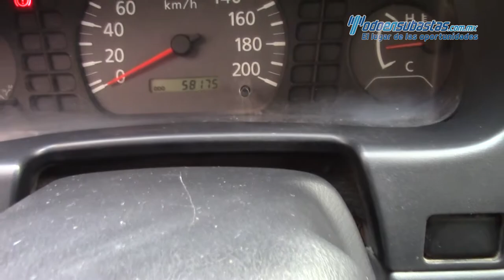Nissan NP300 D/H con Caja Refrigerada Modelo 2015 - FK073745